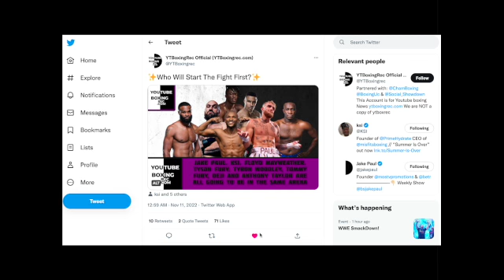ANTHONY TAYLOR WILL BE THE FIRST TO START A FIGHT DURING FLOYD MAYWEATHER VS DEJI | Youtube Boxing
Anthony Taylor has stated he will be the first to start a fight during the Floyd Mayweather & Deji fight!